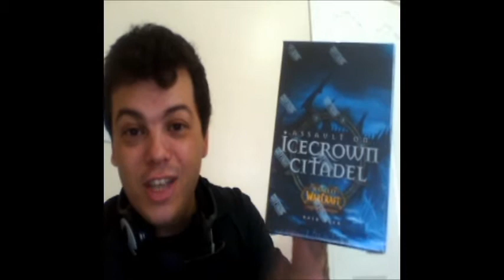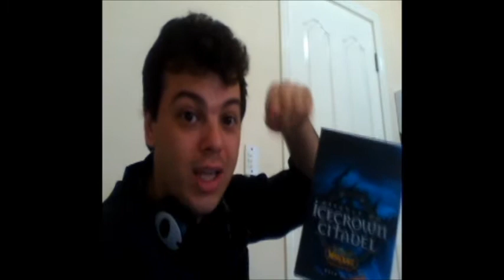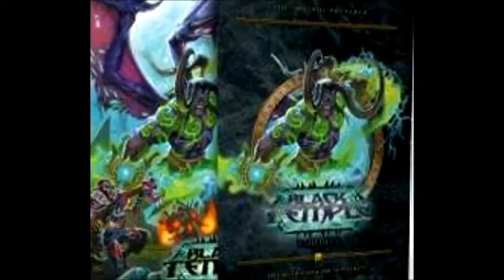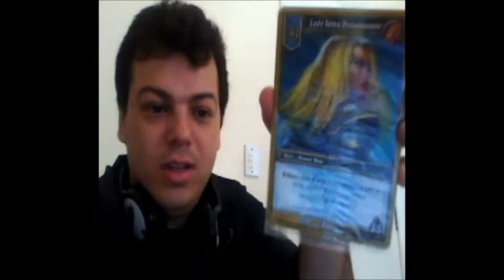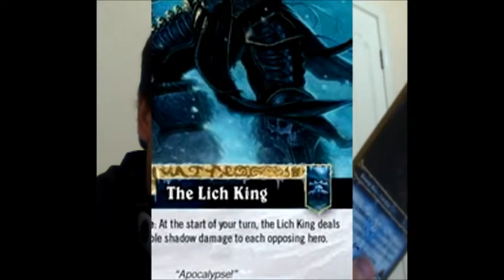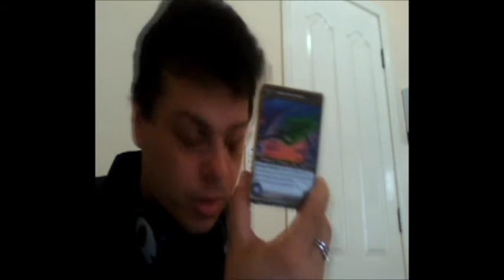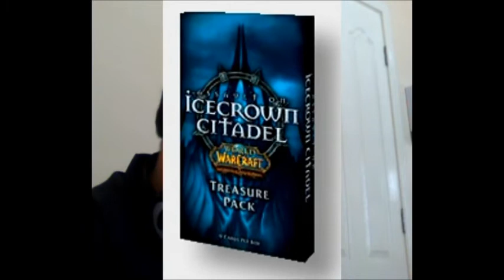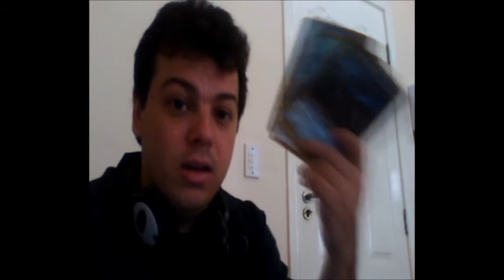ICC Raid Deck Unpack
Depois de 7 meses e de trocar de loja, Graças a Masmorra Livraria de Araraquara, estou com meu Raid Deck de Icecrown Citadel !!! vejam o unpack... abraços